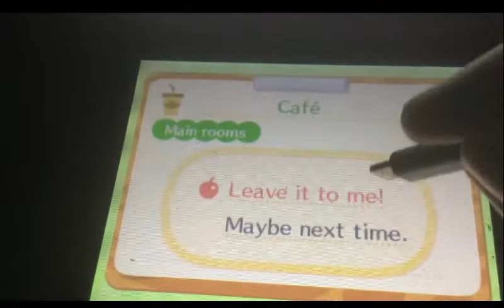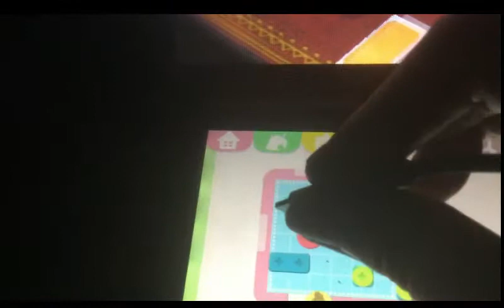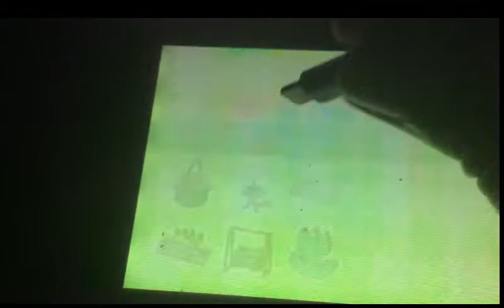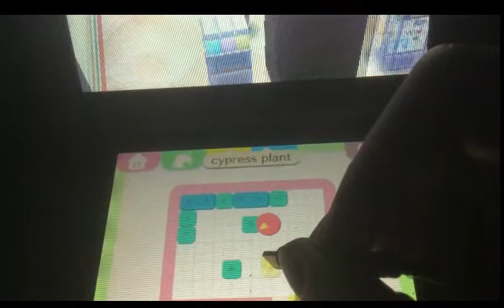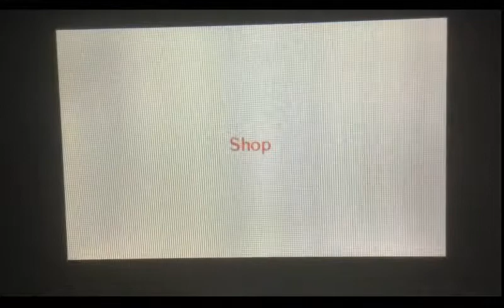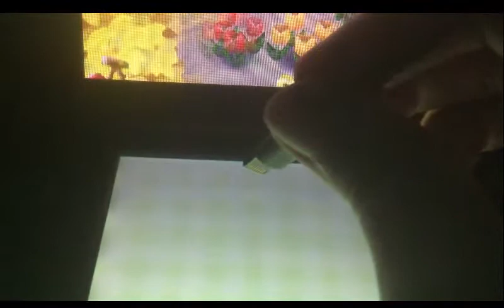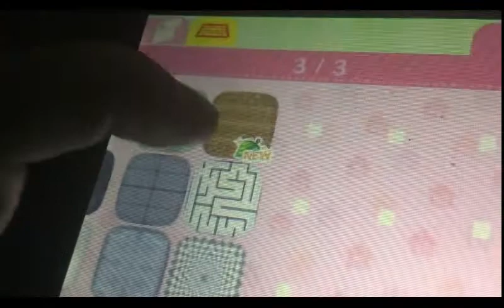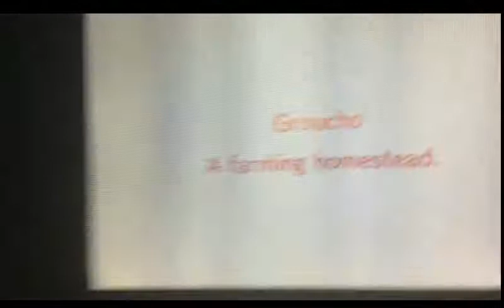Animal Crossing: Happy Home Designer Ep 10 Isabelle 2 & Groncho